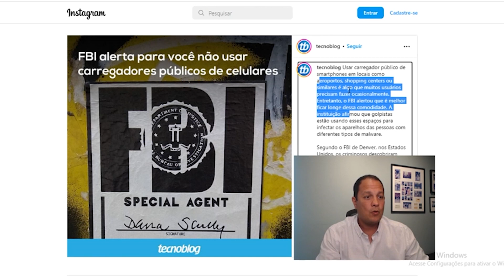Advogado analisa alerta do FBI sobre carregadores públicos de celular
Vocês sabiam que existe um risco aumentado de golpes financeiros ao usar carregadores públicos de celular? Ninguém menos que o FBI alertou para este fato. Você carrega seu telefone em carregadores públicos? Deixa nos comentários que eu quero saber.